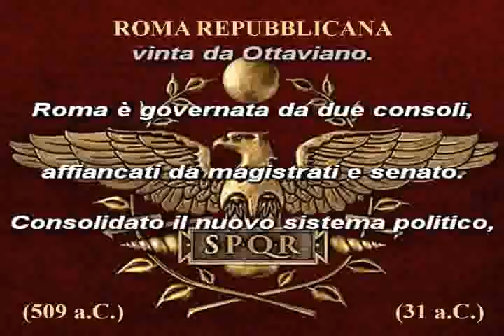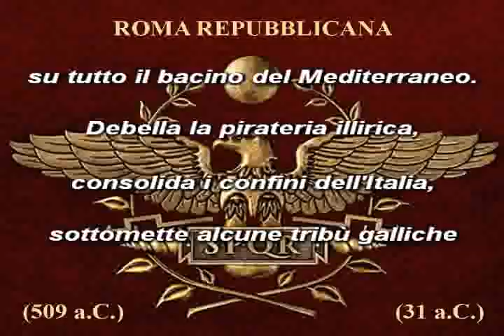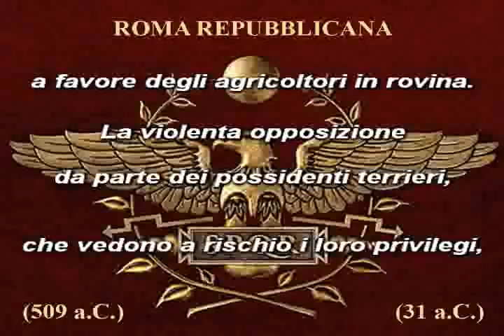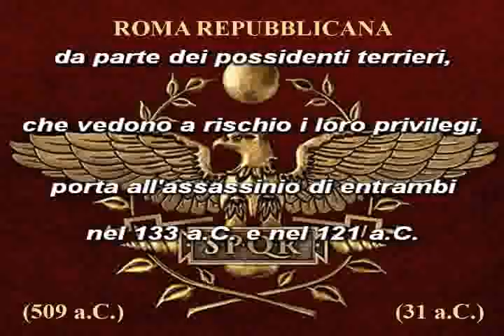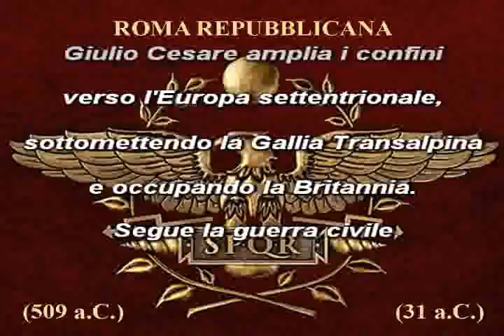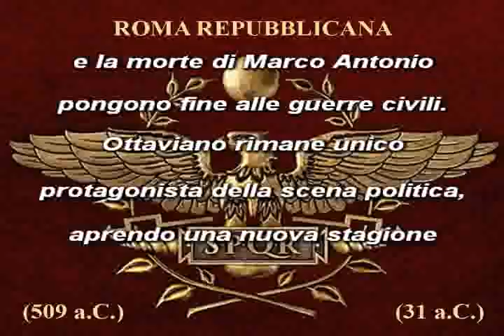(Storia #2) Roma Repubblicana (509 a.C. - 31 a.C.)